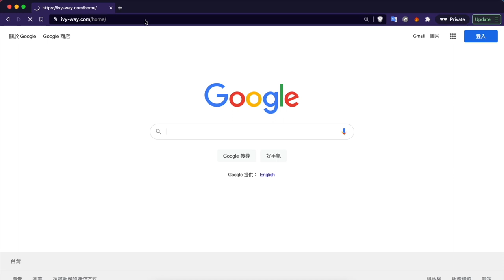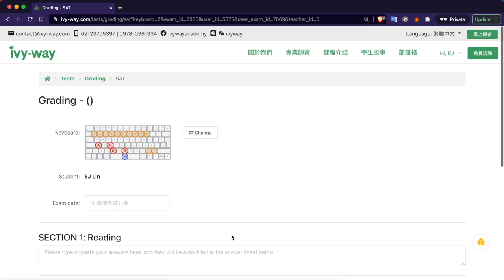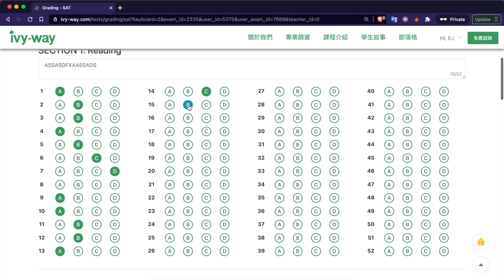How to set up an SAT timer and grade your test